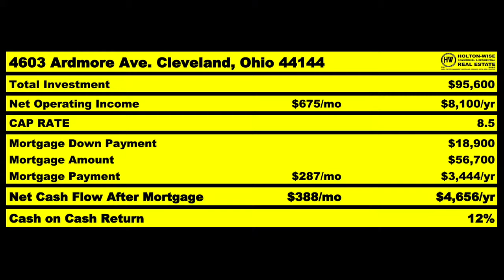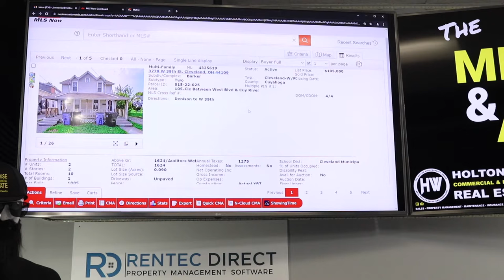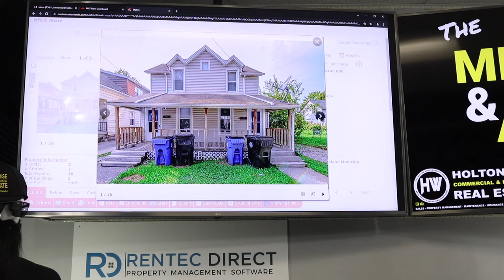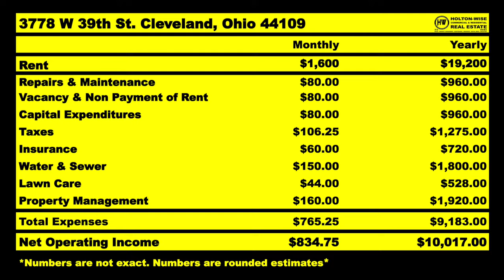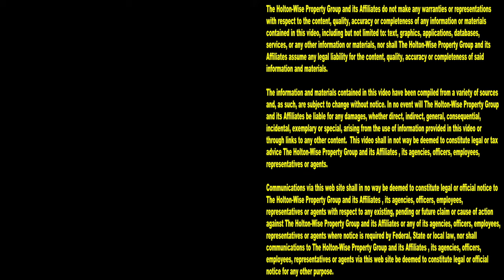Can you get Cash Flow and Appreciation at the Same Time? | MLS Search & Analysis 1,130 - 3778 W 39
Cash flow vs appreciation is an age old debate in real estate circles. Should you invest for cash flow or appreciation? Which investment benefit is better for you, cash flow or appreciation? Which investment strategy makes more money, investing for cash flow or buying for appreciation? The good news is that you don't need to choose between cash flow and appreciation if you can have them both. In the 1,130th episode of The MLS Search & Analysis Show, HoltonWise CEO & Cleveland landlord James Wise is working with Paula from Austin, Texas. Paula is interested in investing in the Cleveland housing market and the opportunity James Wise has for this out of state investor involves both cash flow and appreciation. Paula, like many out of state investors from Austin, Texas came to the Cleveland real estate market primarily for cash flow but if Paula can get some appreciation on top of that rental property cash flow that's a home run for her. Thing is many people consider investing for appreciation to be pure speculation. Is investing for appreciation speculation? Yes and no. James Wise walks Paula through the reasons why it's a smart choice to be on gentrifying neighborhoods in the Cleveland, Ohio area that are seeing billions of dollars in institutional investment. If you are interested in investing in up and coming neighborhoods in Cleveland, Ohio it's imperative you make the investment after careful research of what's going on in that area. Or it's purely speculation instead of investing.

New rapid transit initiative, Clark-Fulton plan, ripens West 25th Street corridor for investment

📺 HELPFUL RESOURCES
Holton-Wise FAQ